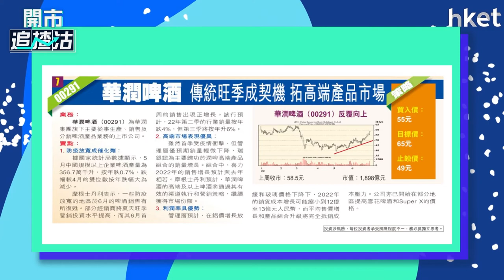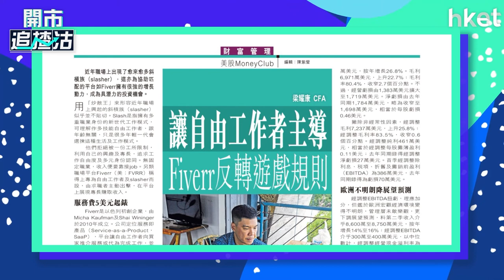【ET一周開倉】中國中鐵（00390）、華潤啤酒（00291）、Fiverr（FVRR）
中國中鐵（00390）、華潤啤酒（00291）、Fiverr（FVRR）